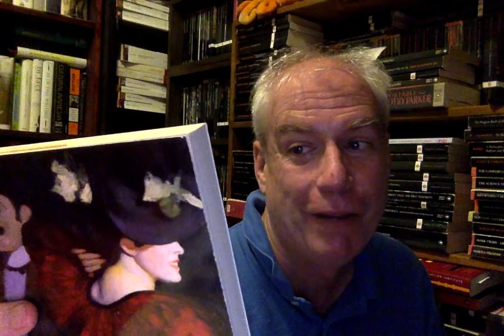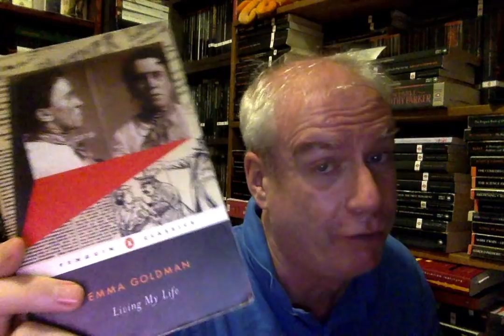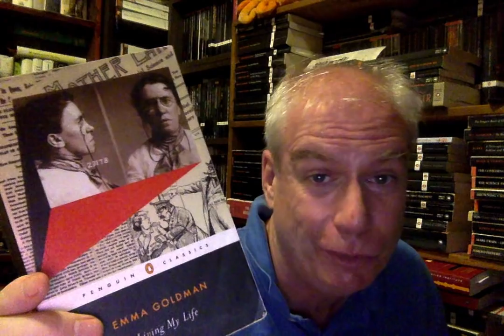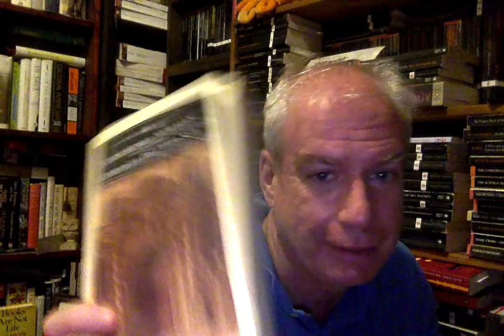The Penguin Classic Annex Bookshelf Tour Continues!